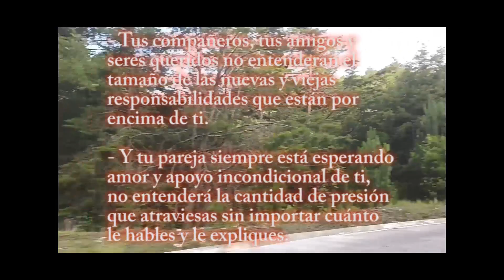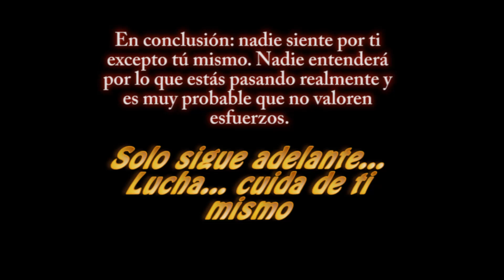QUERIDO YO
REFLEXION